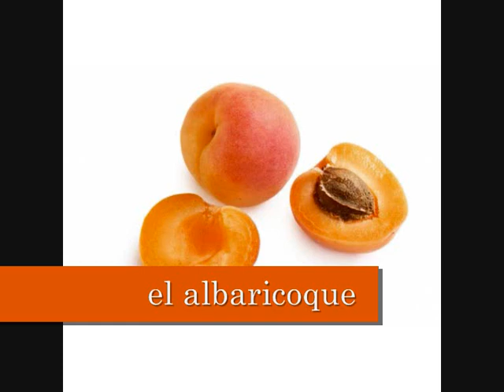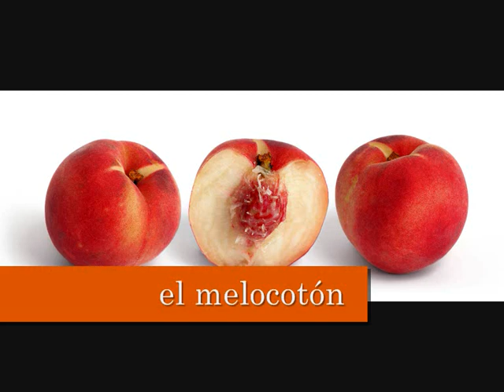西班牙语词汇 : 水果